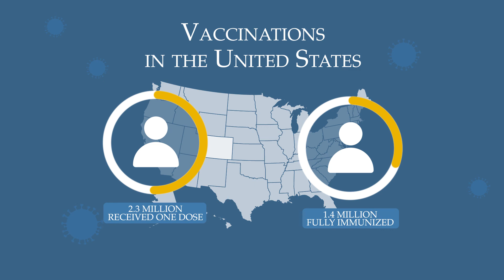COVID Vaccination Rates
Vaccination Rates in the US